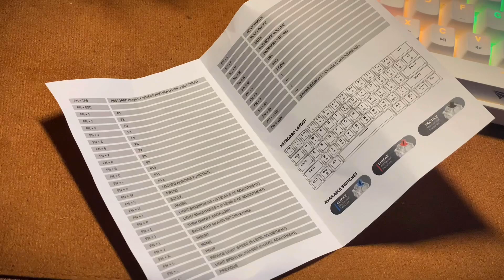MECHANICAL GAMING KEYBOARD YANG TERBAIK 2024 ! Armaggeddon MKA 1C NEX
ARMAGGEDDON MKA 1C NEX -

 nnishhh Membership •
Thankyou ❤️